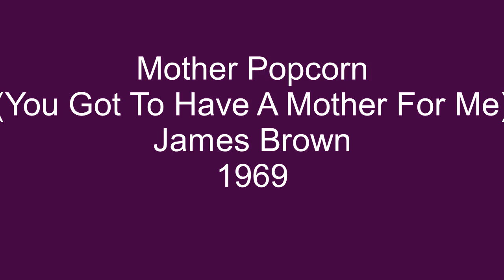Mother Popcorn(You Got To Have A Mother For Me) - James Brown - 1969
Originally released in 1969 and hitting the top spot on the Cash Box chart, week ending 8/9/69, this live version of James Browns', Mother Popcorn(You Got To Have A Mother For Me), was included on Brown's 1970 Sex Machine LP. In the live version, Maceo Parkers' solo on tenor saxophone and Charles Stubblefield's drums stand out. This song as much as any other from the time period signals the new era of funk that James Brown was creating for others to follow.